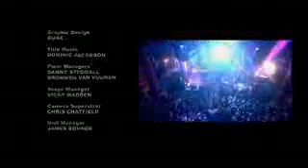Akon - Right Now (Na Na Na) [Live]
NRJ Music Awards